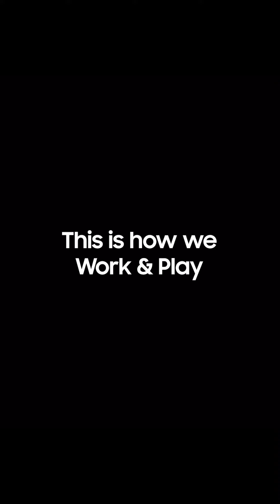פאוור טוק, דודו ארז מארח את כוכבי סמסונג, והפעם: עומר נודלמן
תוכנית האירוח האינסטגרמית פאוור טוק, בהנחייתו של דודו ארז.